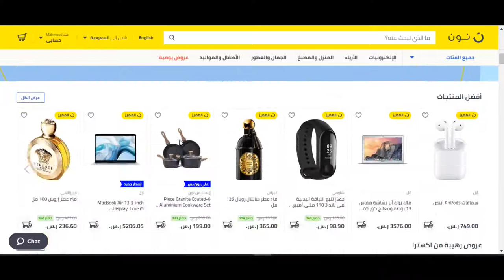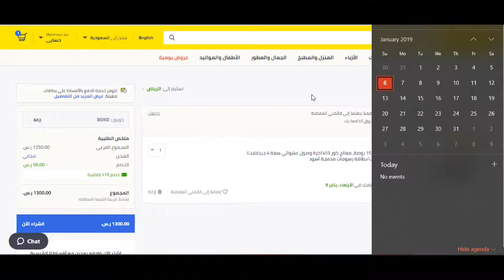كوبون خصم نون دوت كوم السعودية 2022 - استخدم الكود (Bmw3) عند الدفع + الشرح بالفيديو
افضل المواقع للشراء من النت، مهرجان دبي للتسوق، ارخص موقع شراء من النت، اون لاين شوبينج، اسماء مواقع التسوق عبر الانترنت، مواقع شوبينج اون لاين، موقع تسويق اون لاين، مواقع اون لاين للشراء، موقع عالمي للتسوق، تسوق والدفع عند الاستلام، مواقع اون لاين للملابس، موقع علي للتسوق، تسوق انترنت، موقع تسوق نت، ارخص مواقع التسوق الالكتروني، افضل موقع شراء ملابس من النت.